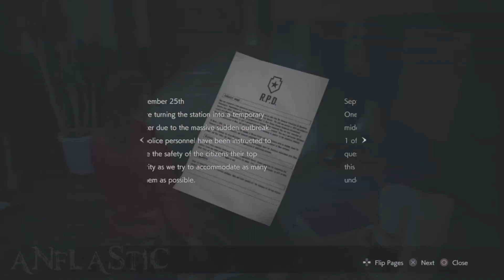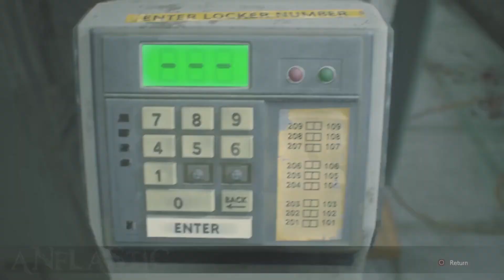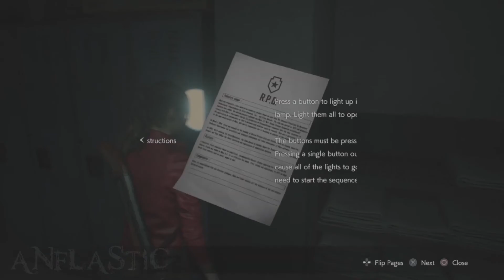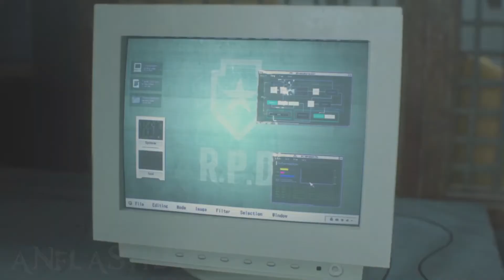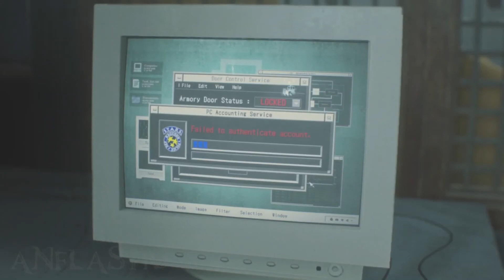Resident Evil 2 REMAKE Claire Part 1 💉 Claire Redfield Meets Leon Kennedy 🧟Walkthrough �